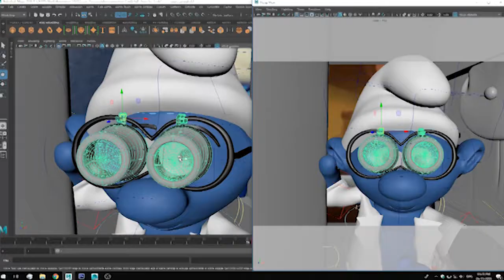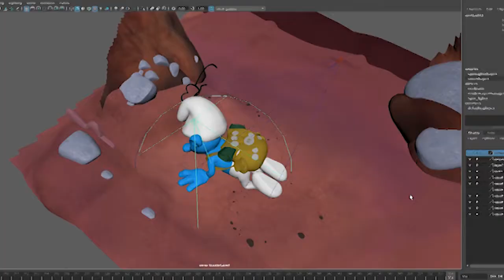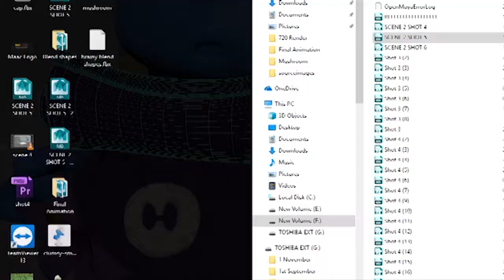Making of Smurfs: The Lost Village : 3D animation challenge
Making of Smurfs: The Lost Village : 3D animation challenge : 24fps 2018